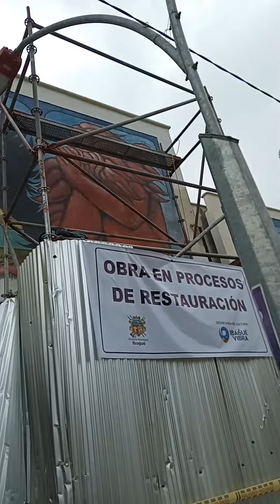Récord MAN WORLD TV X EL MUNDO: Restauracio'n del Segundo Mural, del Maestro Niño Botia, en Ibague'